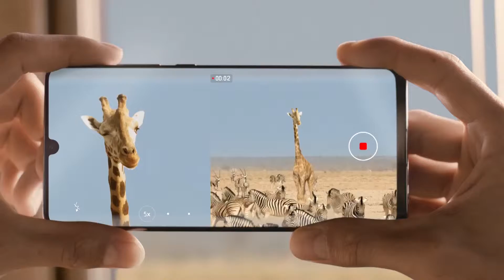Huawei Dual View camera update on P30 | P30 Pro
Cập nhật tính năng quay video Dual View trên smartphone Huawei P30 | P30 Pro